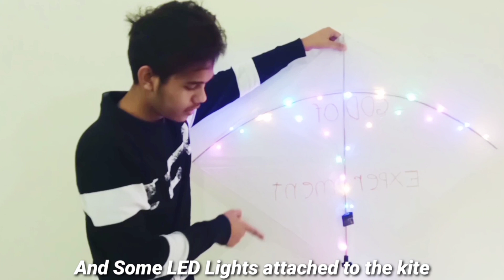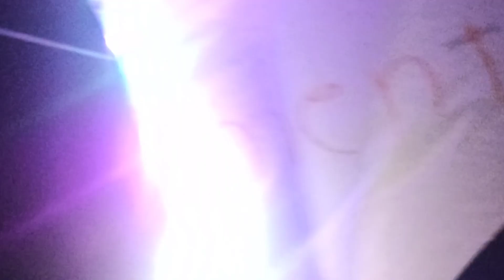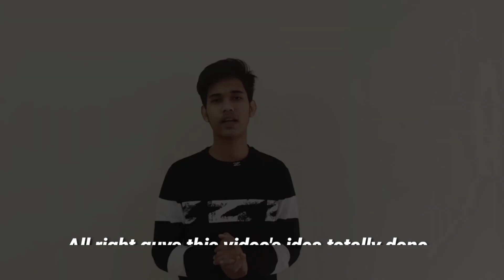We made the most beautiful led lighted kite.kite with led lights First Time in Asia.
In this video We use This Music.

Artist: Unison [Music 1]
Artist:Jim Yosef [Music 2]

This content is Copyright to Lord Of Experiment.Any unauthorized reproduction, redistribution or re-upload is strictly prohibited of this material.Legal action will be taken against those who violate the copyright of the following material presented.